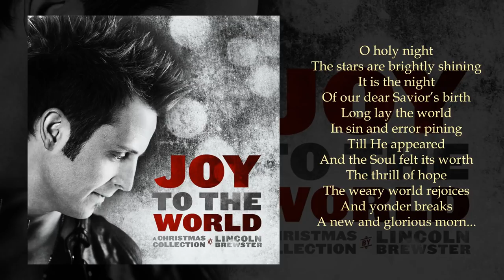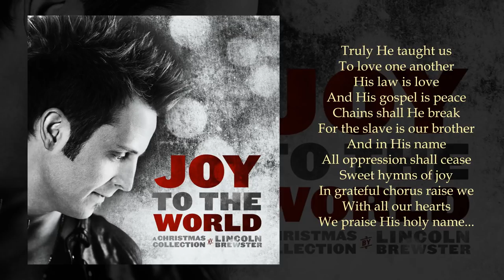O Holy Night (Another Hallelujah) - Lincoln Brewster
O Holy Night (Another Hallelujah) by Lincoln Brewster

I think this is one of the best versions I've heard and wanted to share.  Make sure to go buy his album, "Joy To The World"!

Grace & Peace